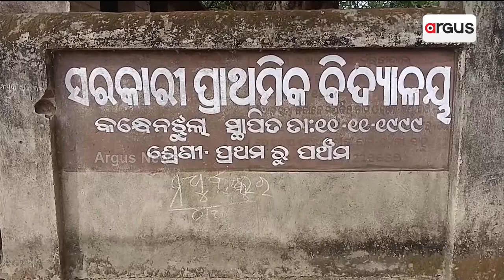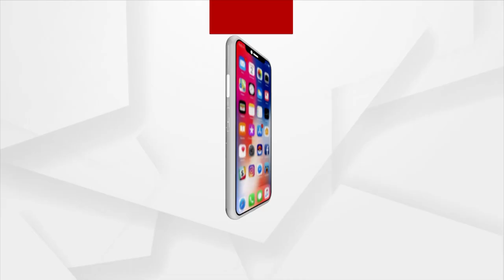Massive Irregularities Reported In MGNREGA Scheme In Balangir